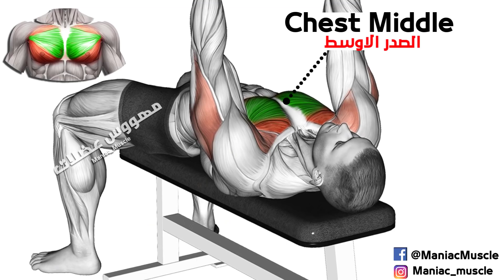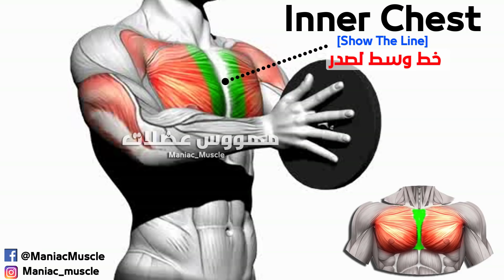CHEST WORKOUT | GYM - HOME ( DUMBBELL - BARBELL )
Chest exercises that you can do at home or gym, which are effective chest exercises that give you a great chest and enlargement display in a quick time. All you will need is a barball and a dumbbell.